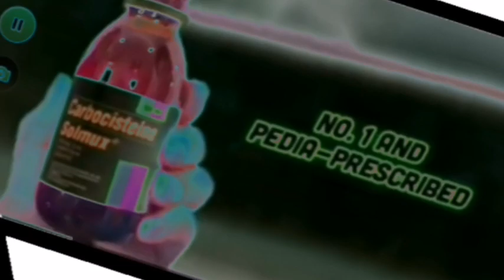Solumx For Kids In Extreme Rage